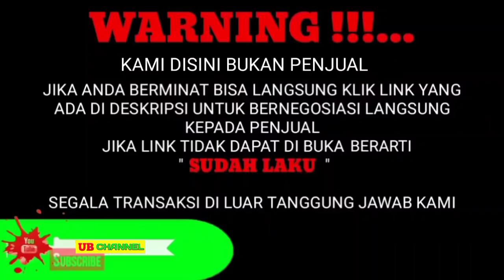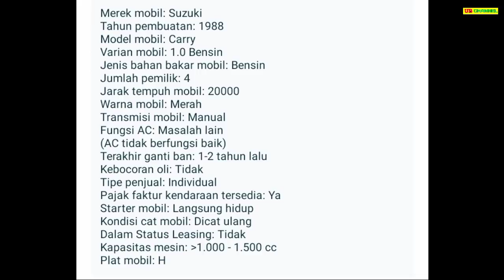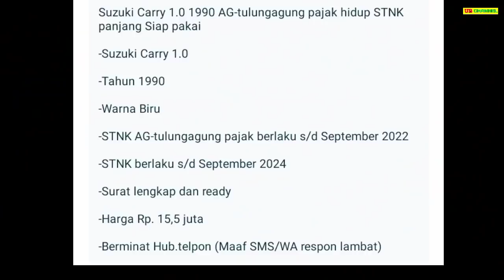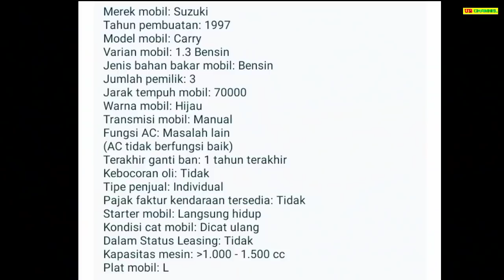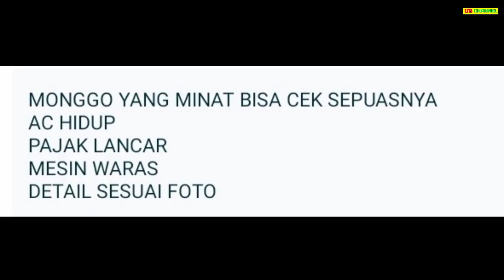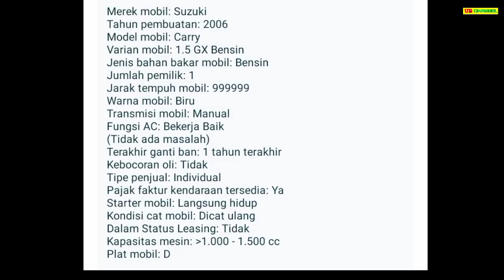HARGA SUZUKI CARRY BEKAS 8 JUTAAN AJA SUPER MURAH COCOK UNTUK USAHA DAN KELUARGA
7 SUZUKI CARRY BEKAS MURAH HARGA MULAI 8,5 JUTA

AWAS PENIPUAN !!!...

1. SUZUKI CARRY TH.1988

2. SUZUKI CARRY 1.0 TH.1988

3. SUZUKI CARRY 1.0 ST100 TH.1990

4. SUZUKI CARRY 1.3 TH.1997

5. SUZUKI CARRY 1.5 GX TH.2005

6. SUZUKI CARRY FUTURA 1.5 TH.2001

7. SUZUKI CARRY 1.5 GX TH.2006

Terima Kasih..